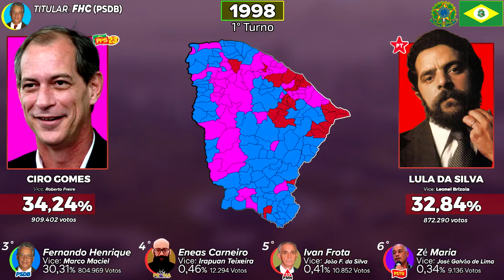As Eleições Para Presidente do Brasil no Ceará (1930 - 2022) Mapas do 1° e 2° Turno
Em caso de erro, o vídeo sera apagado e corrigido, Obrigado pela visualização de todos :)
Dados de 1930 - Site: atlas fundação getulio vargas
Dados de 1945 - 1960: Site: Atlas das Eleições Presidenciais no Brasil
Mapas e dados de 1989 a 2018 - Site: Geografia do Voto
Mapa e dados de 2022 - Site G1
Links no Comentario Fixado pro yt não me derrubar kskkksksk

Se Gostou do Vídeo não esqueça de curtir o Vídeo e mandar mais sugestões para o canal...